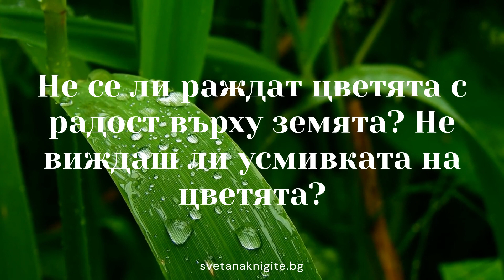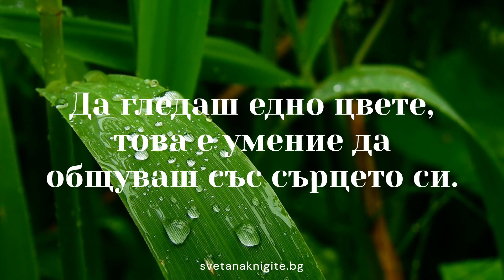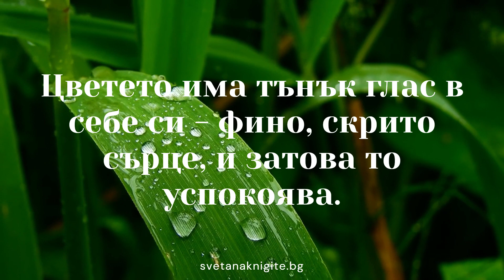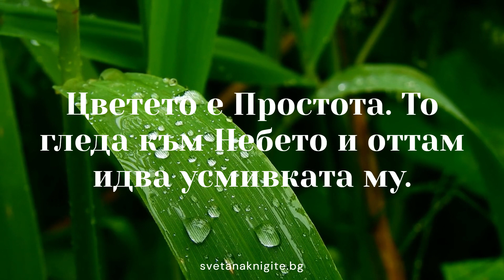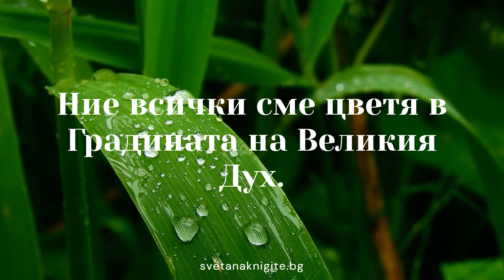Елеазар Хараш Цветята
Официален канал на Елеазар Хараш Фондация

Официално издателство на Елеазар Хараш: Светът на книгите - svetanaknigite.com
Официален сайт на Фондация Елеазар Хараш:: svetanaknigite.bg

Елеазар Хараш, Древните Старци, Учителя Петър Дънов, Формули, Фондация Елеазар Хараш, Издателство Елеазар Хараш, Света на книгите, Svetanaknigite